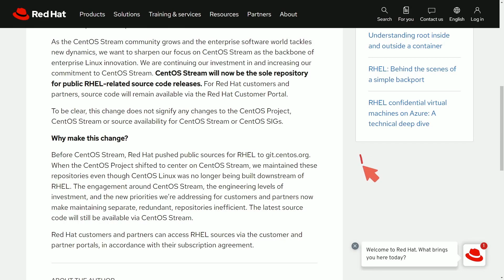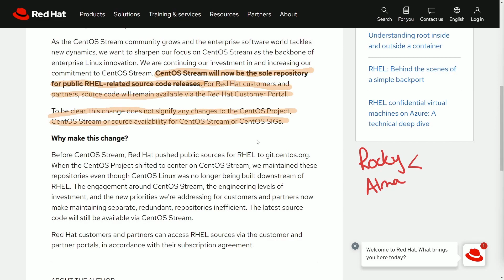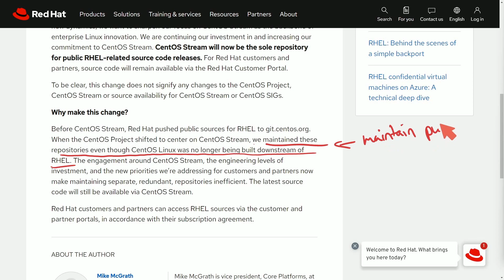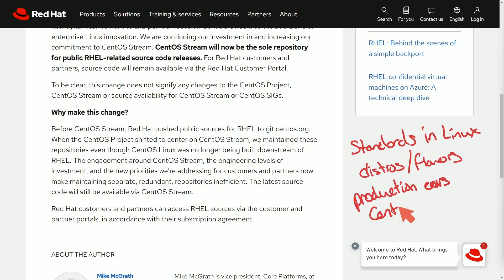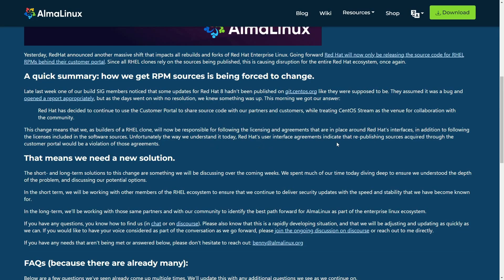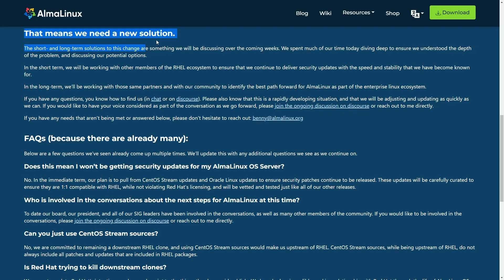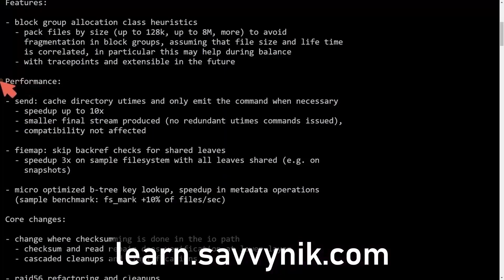Alma & Rocky Linux have a HUGE Problem - RHEL is Limiting its Sources..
RHEL is planning on limiting sources from their git.centos.org repo which will effect the way Alma Linux and Rocky Linux support their distros and provide updated packages to their users. This is a massive change.